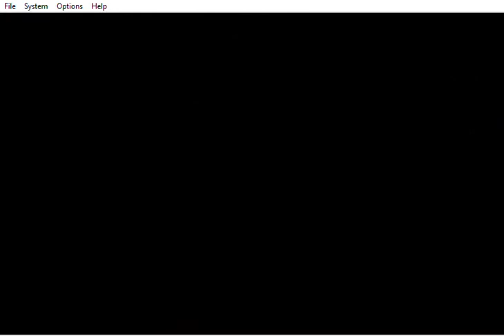some how a luigi hack works on my pc (not my hack)